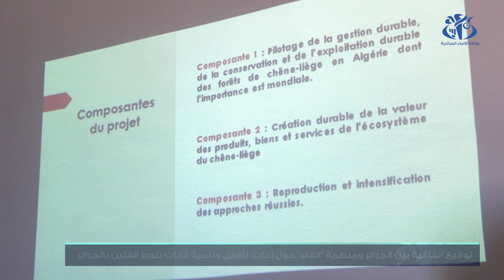اتفاقية شراكة بين الجزائر ومنظمة "الفاو" لإعادة تأهيل غابات بلوط الفلين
الجزائر (وأج) – تم التوقيع على وثيقة مشروع إعادة التأهيل والتنمية المستدامة المندمجة للمناظر الطبيعية لإنتاج غابات بلوط الفلين بالجزائر، بين مديرية الغابات ومنظمة الأغذية والزراعة العالمية "الفاو" .